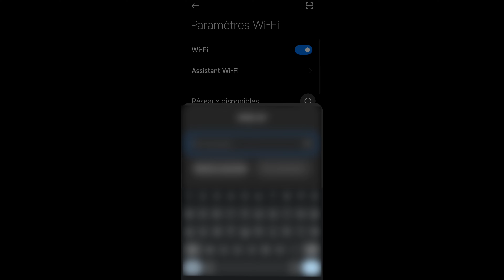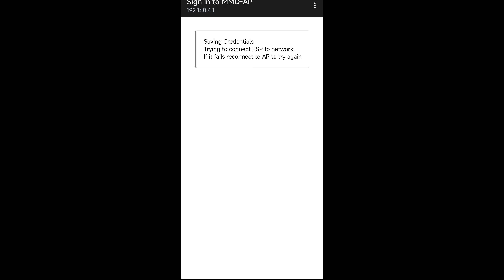Configuration wifi du module ModMyDartboard (2.4Ghz UNIQUEMENT!!!) - vidéo 3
Etape de configuration wifi du module ModMyDartboard en vu de faire une mise à jour ou de changer de plateforme de jeu

ATTENTION:
Le module ne fonctionnera que sur un wifi 2.4GhZ